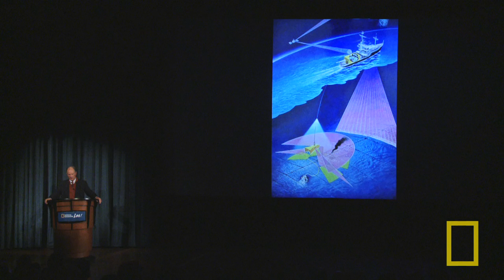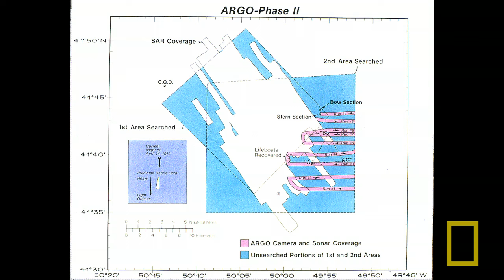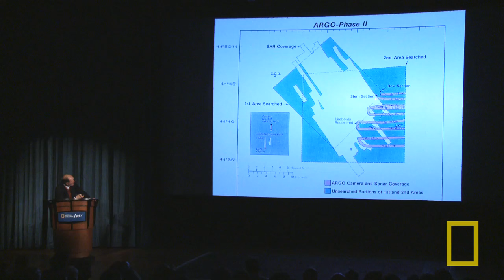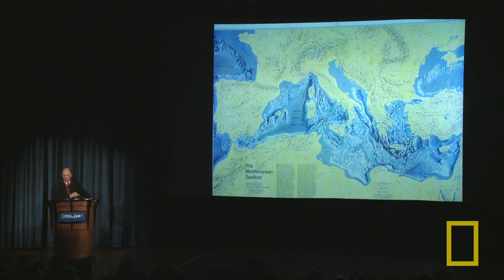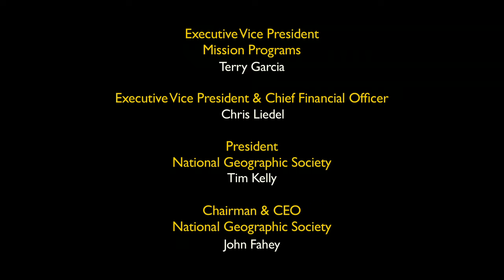Robert Ballard: Restore the Titanic | Nat Geo Live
Dr. Robert Ballard explores the haunting wreckage of the Titanic strewn over 1,000 acres of seabed.